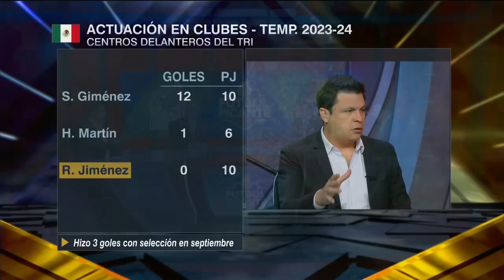JAIME LOZANO sí ve a MEMO OCHOA como inamovible pero no al CHAQUITO GIMÉNEZ ¿Justo? | Futbol Picante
Jaime Lozano sí ve a Memo Ochoa como inamovible en la portería, pero no al Chaquito Giménez en la delantera de la selección mexicana de futbol. En Futbol Picante se armó una discusión caliente entre Héctor Huerta, Dionisio Estrada, Adal Franco, León Lecanda y Mauricio Ymay acerca de los jugadores titulares de México. FutbolPicante MemoOchoa SantiagoGimenez | ESPN Deportes